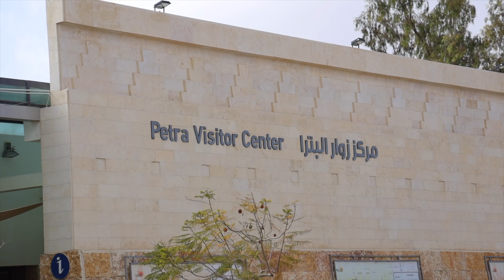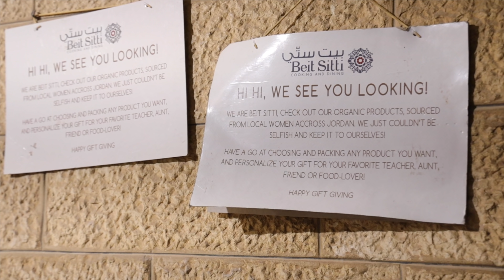MISSION FOUL Day 3: Sunrise in Wadi Rum, Petra, Cooking in the Desert, Green Beans & Edible Art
MISSION FOUL Day 3: Sunrise in Wadi Rum, Petra, Cooking in the Dessert, Green Beans & Edible Art
اليوم الثالث: شروق الشمس في وادي رم ، البتراء ، الطبخ في الحلوى ، الفاصوليا الخضراء وفن الطعام
Foul or Fava beans are large, flat, bright green beans with tough clear skin. They have a delicate, buttery, and nutty taste with a trace of light bitterness. Many describe the bean as tasting like spring, with a lightly sweet vegetal flavor. It is of uncertain origin but found in many areas around the world either planted and served or only served. Jordan, Egypt, Lebanon, KSA are some of the Arab countries that consume Foul
Searching for the Origin of FOUL around Jordan, Egypt, UAE, Lebanon, and KSA
Documenting the different ways these 4 countries consume foul, and how many ways can we discover in only 4 countries
Going behind the scenes, entering the kitchens, how it’s made, How is it prepared
Experiencing Foul the way the locals do
Visiting street food markets, kitchens at homes, hotels, restaurants
Visiting the markets where Foul is sold (Canned and Fresh)
A documentary video of each country visited
Foul is one of the oldest and most important dishes
Commonly eaten as is, or with breakfast
Side dish at every meal
Offered as a snack
Offered at hotels and high-end restaurants
Jordan, an Arab nation on the east bank of the Jordan River, is defined by ancient monuments, nature reserves, and seaside resorts. It’s home to the famed archaeological site of Petra, the Nabatean capital dating to around 300 B.C. Set in a narrow valley with tombs, temples and monuments carved into the surrounding pink sandstone cliffs, Petra earns its nickname, the "Rose City."